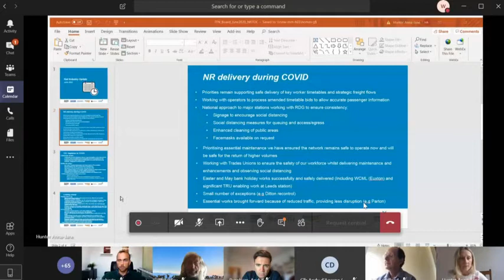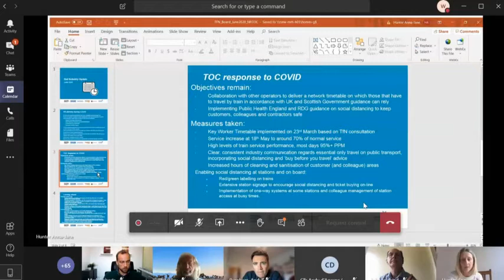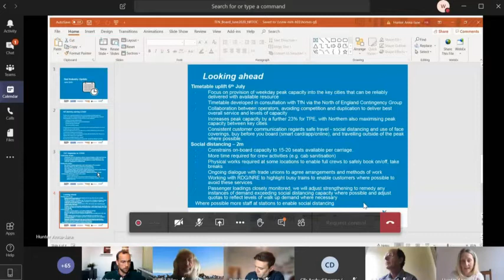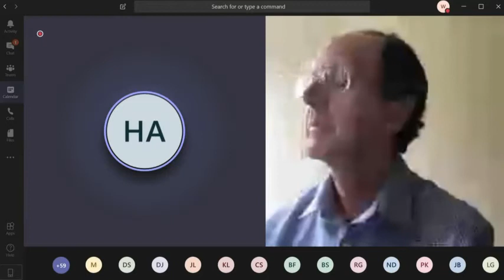Board (Transport for the North) 11th June 2020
Agenda
Item 0 - TfN Board Agenda 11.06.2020
Item 1 - Welcome and Apologies Chair 0:05
Item 2 - Declarations of Interest 3:32
Item 3.1 - Part 1 TfN Board Minutes DRAFT 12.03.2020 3:54
Item 3.2 - Minutes Informal Consultation Call 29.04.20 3:54
Item 4 - Operational Rail Update 5:20
Item 5 - Economic Recovery Plan 1:01:51
Item 5.1 - ERP Appendix 1 Assessment Framework 1:01:51
Item 6 - Future Road Investment 1:13:03
Item 7 - NPR Update 1:19:14
Item 8 - Monthly Operating Report - April 2020 1:29:25
Item 9 - TfN Board Financial Outturn Report 201920 1:29:45
Item 10 - Exclusion of  press and public 1:30:16